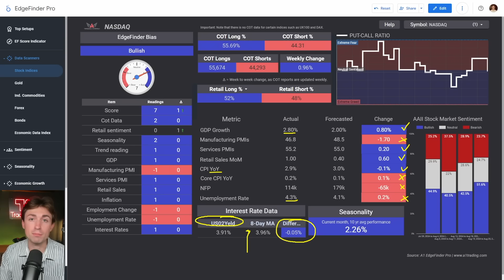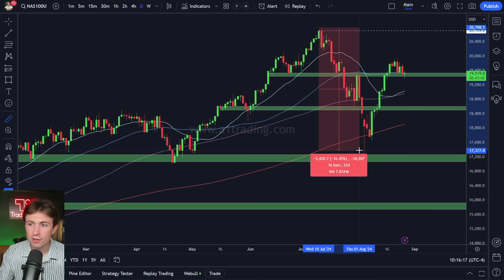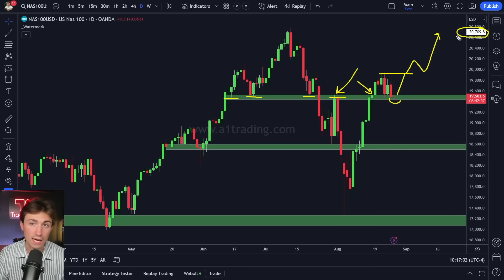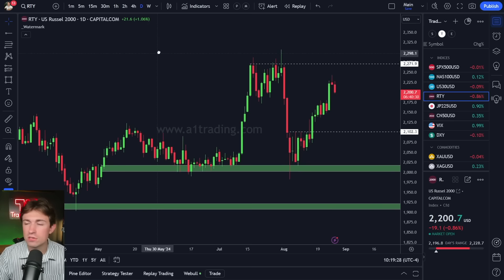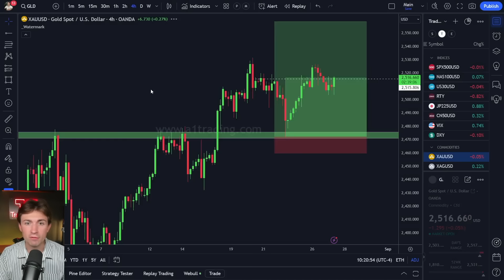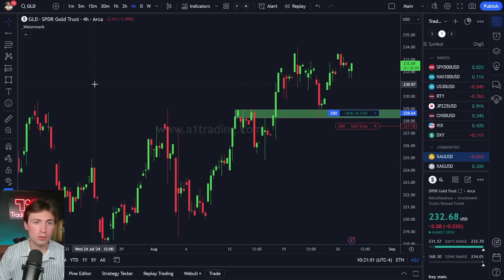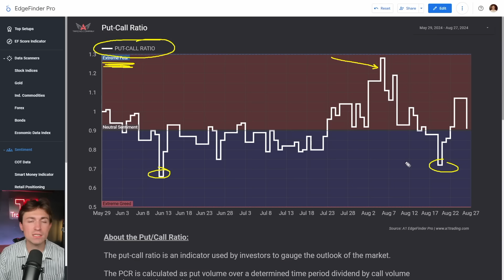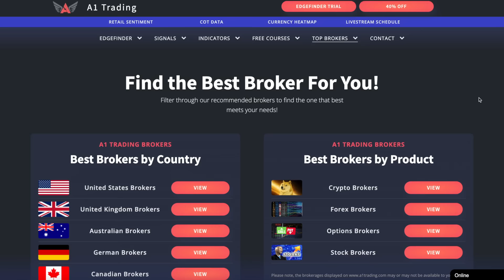BUY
*Stock/Futures/FX Brokers + Perks for US Traders!*